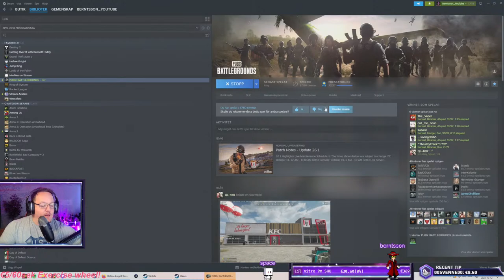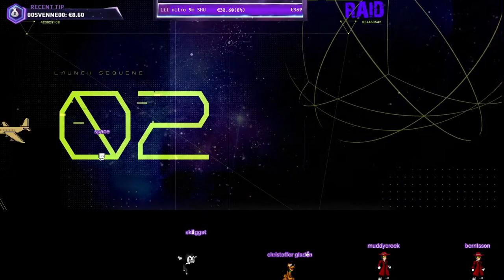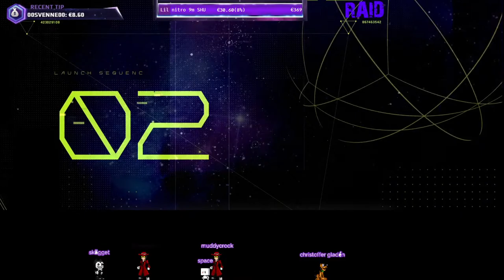LetsGO! Giveaway everytime I die!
It is time to play this as a first game on YouTube!
By participaiting and watching you gain currency Backyard Chips!
!chips + Shows you the amount.
!leaderboard - TOP 10.

00:00 - Intro
15:00 - Starting to play
3:39:00 - Arena Fight
4:32:30 - New Sub
3:59:37 Boss Fight
5:12:00 Sanhok PUBG

Top 10 in the leaderboard of Backyard Chips will participate in a bigger giveaway at the end of the month!
Rules are in the discord!

Discord if you win something post in the winner channel!

This will count torwards the monthly goal!